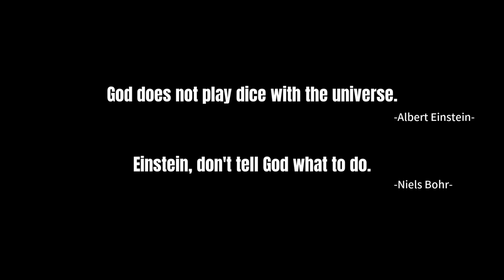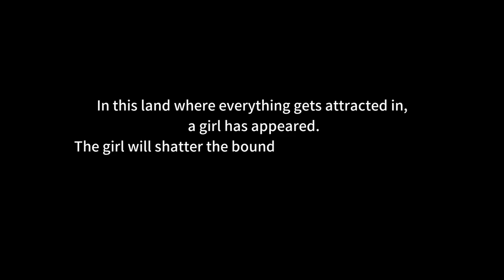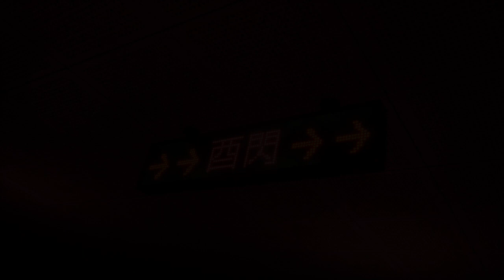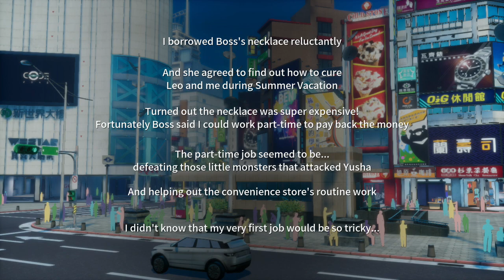Dusk Diver 酉閃町 (Switch) First 25 Minutes on Nintendo Switch - First Look - Gameplay